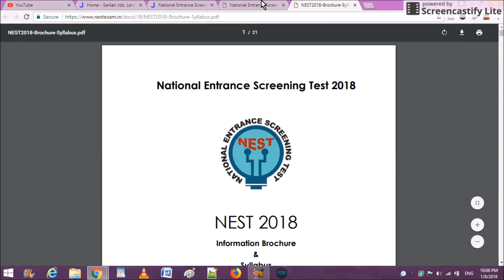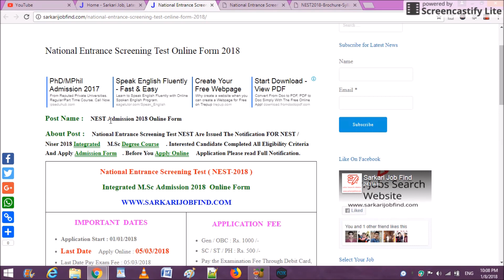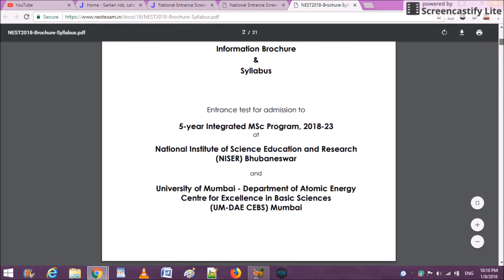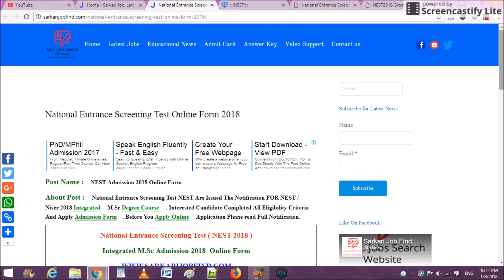NEST Online Form 2018 | NEST Admission Form 2018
ES VIDEO ME HAM APKO NEST ADMISSION FORM KE BARE ME APKO BAATYENGE .

NEST ONLINE FORM 2018
NEST EXAM 2018
NEST EXAM

APPLY HERE

DOWNLOAD NOTIFICATION

FOLLOW THIS WEBSITE FOR LATEST JOBS